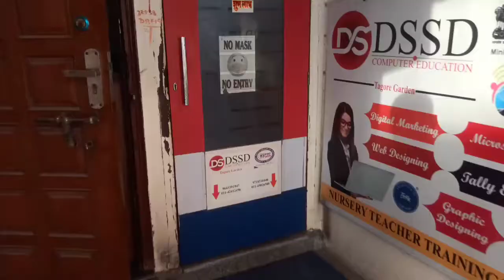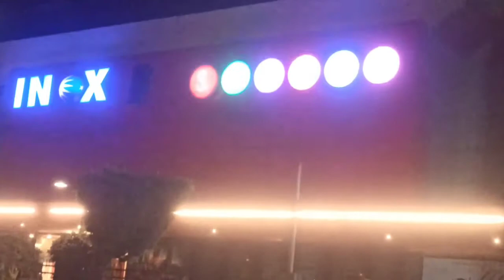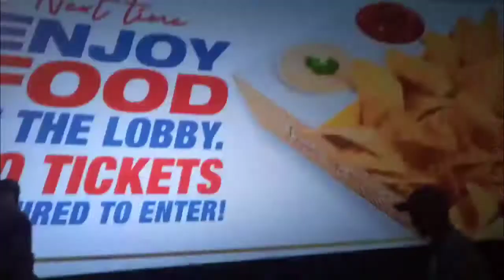KGF chapter 2 Vlog | KGF chapter 2 review | kgf chapter 2 public reaction | 2022 | LM Vlogs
Hello guys
my name is lucky guys is video me mai guys kgf chapter 2 movie review dikhaya hai aur is video me sab kuch hai guys aap puri dekhe 1 no. Hai view bahot accha h mene apko choti si video ke last bhi jhalak dikhai hai Is video ko friends pura dekhe aur Like , share , subscribe and comment kare